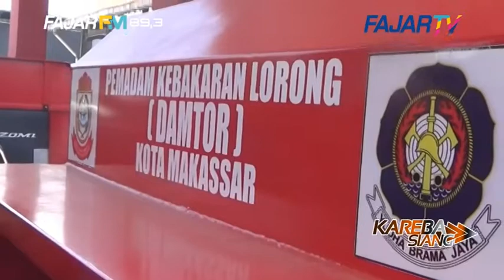INOVASI PENANGANAN KEBAKARAN LORONG DAMKAR MAKASSAR SIAPKAN 53 PEMADAM MOTOR BERKAPASITAS 800 LI